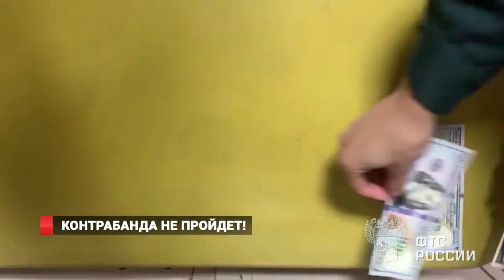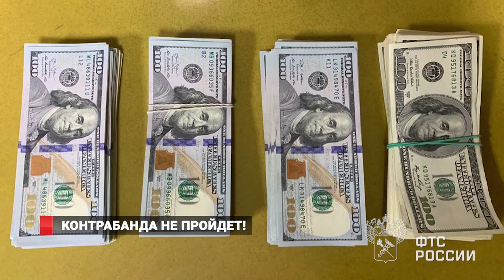КОНТРАБАНДА НЕ ПРОЙДЕТ!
Больше двух с половиной тысяч пар незадекларированной детской обуви выявили сотрудники Владивостокской таможни на таможенном посту Морской порт Владивосток. Товар ввезен из Китая с нарушением таможенных правил. Российский импортер подал декларацию на ввоз контейнера различной детской обуви общим весом более 3 тонн. Однако  при таможенном досмотре контейнера было обнаружено еще полторы тонны незадекларированной детской обуви: сандалии и кеды. Таким образом, импортер хотел сэкономить  на таможенных платежах.